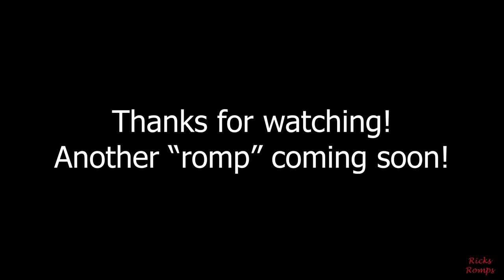Drone flying in the forest. 113.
Just a little romp with Charlie Phantoms in the pine trees.
Here is the link to Charlie Phantoms drone video around the Apache Maid Fire Tower.